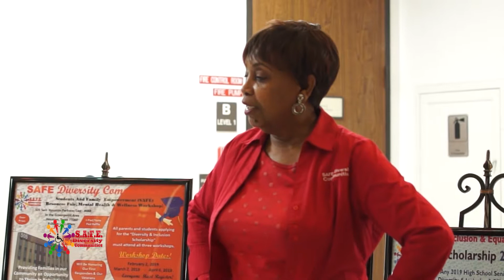Thelma Scott's Passion for Advocacy